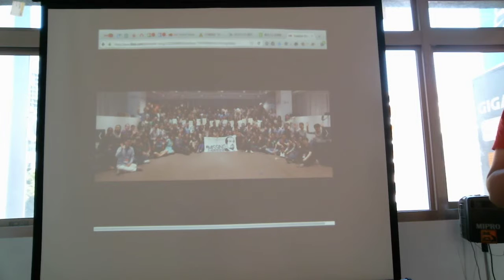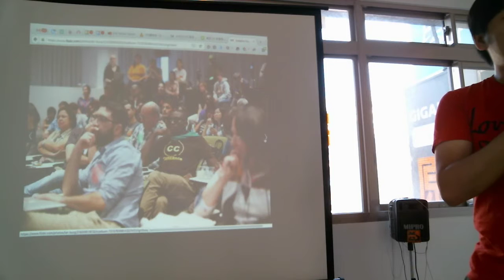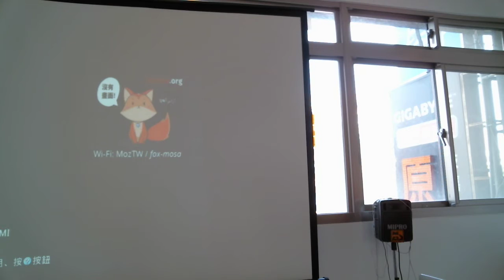Part 2 引言 / 趙柏強 Bob Chao | 2015/11/15 創用 CC 好愛聚 2 - CC Global Summit 分享